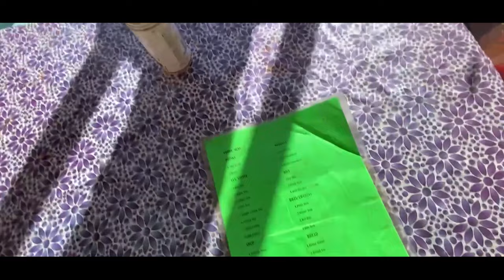PANGONG LAKE I EPISODE- 6, JKD VLOGS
Finally, the Sixth episode of my LEH-LADAKH vlog is out on my YouTube channel! 🖤

Live Your Dream is an anthemic track packed with electronic synths,choirs, electric-acoustic guitars to heavy drums and bass with lyrics giving a self-motivational message. The track has a stadium feel to it and will put a smile on your face.

The song is written based on the tagline of a famous Youtube vlogger @MSK . MSK’s story was so inspiring and resonating to Sparsh that he came up with this song with the main chorus line same as MSK’s tagline - “Live Your Life, Live Your Dream”.

“Ever since we posted a small raw acoustic version of the song, the fans have been waiting for this song like crazy. MSK is such an inspiration and I love how the song came up and kind of wrote itself. I want people to take away that motivation from the song which I got in the first place when I heard MSK’s story and thought about writing a song for it. As much as it revolves around MSK’s story it has that connecting factor for anyone out there working towards their dreams. It will always be a special record for me. The production for this track has been a tricky part because I wanted it to sound as grand as it could be. @Semwal  really pulled off the production on this and Adil totally killed it with the vocal production.” - Sparsh Dangwal

Additional Programming by - Arjit Singh